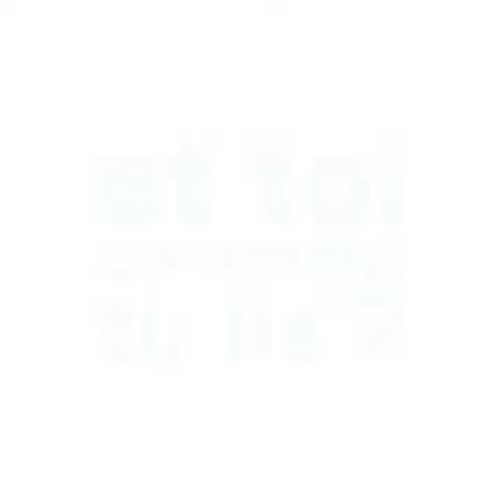Dis, comment tu lis? #1 Les mains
Des postures de lecture proposées dans le cadre du programme "Des livres à soi", un projet de médiation à la littérature jeunesse du Salon du livre et de la presse jeunesse en Seine-Saint-Denis.
©Illustrations Belleville / Jeanne Le Ruz - Montage Loeiz Perreux